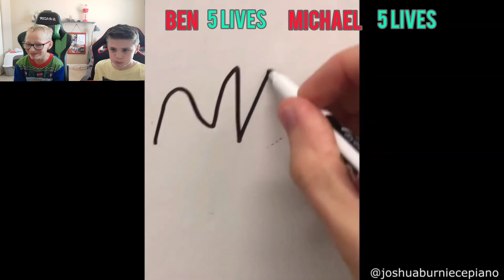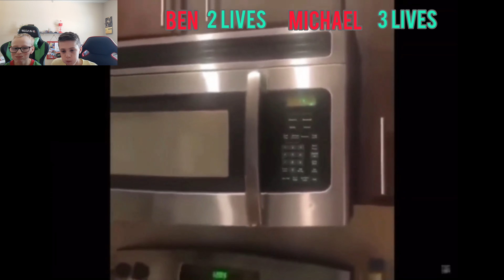Try not to laugh challenge!